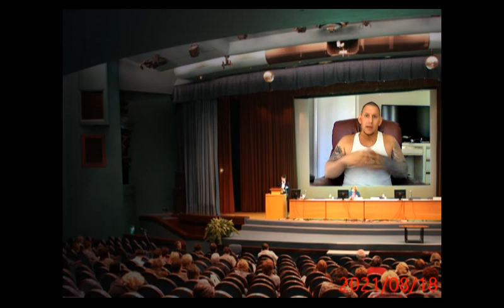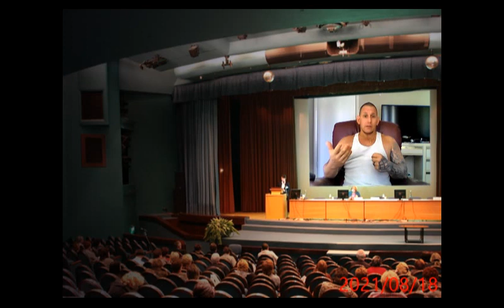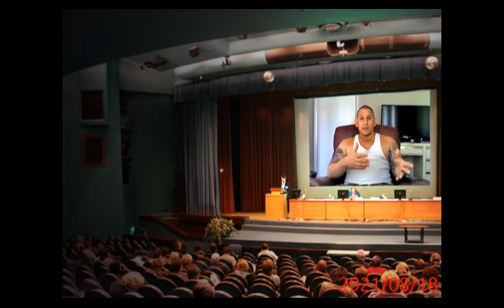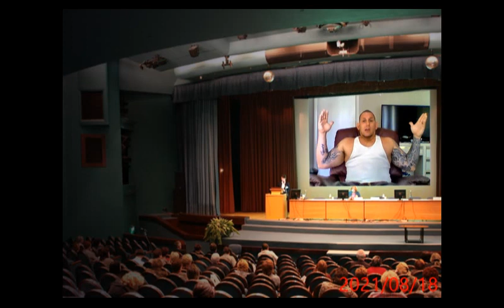BIG HERC DISTURBING INFO....SMH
- Shenanigan Squad 55% ||. 55/100 156% 15.6K/10K